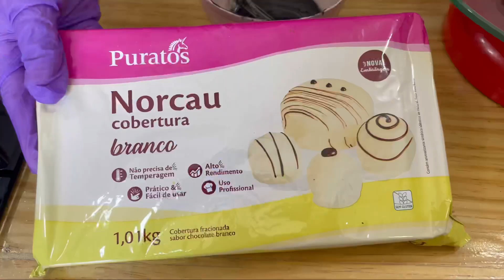BENTÔ CAKE - Bolo tendência 2022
Olá galera Bom diaaaa!

Para escrita do Bentô Cake utilizei chocolate fracionado @PuratosBrasil80 Norcau Premium branca com corante preto em gel para chocolate.

Bico utilizado perlê número 02, mas pode ser o 03 também.

Bico 2B

Os bolinhos engraçados têm origem na cultura asiática. No Japão, o bentô, ou obentô, é um tipo de marmita, que tem a refeição servida em uma bandeja com repartições e são levadas para viagem pelo consumidor. Apesar do nome japonês, foi na Coreia do Sul que os bolinhos "bentô" se popularizaram.

Instragam @danybolos